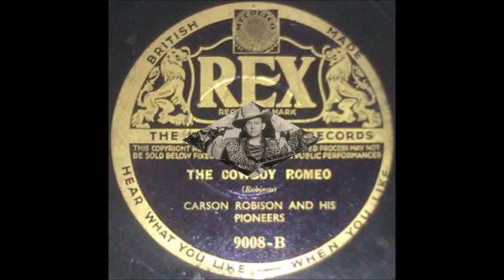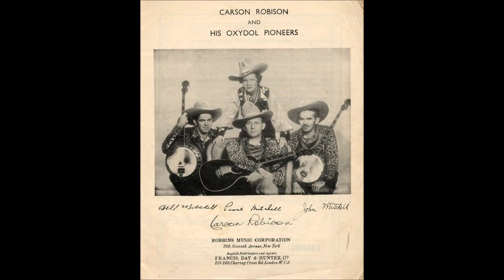Carson Robison and His Pioneers - The Cowboy Romeo (c.1937).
Issued   on   Rex 9008 B.  (UK)

 Recorded  Circa  February 1937 New York
 Carson Robison [gt/vcl leader],  John Mitchell [mandolin/vcl harmony],
Bill Mitchell [lead gt],  Pearl Pickens Mitchell  [vcl harmony],
Frank Novak [ bass clarinet], Unknown [yodelling].

                            1925 to 1928 with Vernon Dalhart
                            1928 to 1932 with Frank Luther
                            1932 to 1939 with The Buckaroos (aka Pioneers)
                            1941 to 1942 with New Buckaroos
                            1944 to 1953  Mainly SOLO